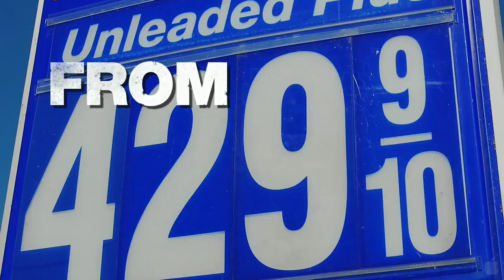Fuel Official Movie Trailer #2 HD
Record high oil prices, global warming, and an insatiable demand for energy: these issues will be the catalyst for heated debates and positive change for many years to come. 2008 Sundance award-winning film FUEL exposes shocking connections between the auto industry, the oil industry and the government, while exploring alternative energies such as solar, wind, electricity and non-food-based biofuels. Josh Tickell and his Veggie Van take us on the road as we discover the pros and cons of biofuels, how Americas addiction to oil is destroying the U.S. economy and how green energy can save us, but only if we act now.

Genre:Documentary
Director:Josh Tickell
Cast: Barbara Boxer, Sir Richard Branson, Sheryl Crow, Larry David, Laurie David, Larry Hagman, Woody Harrelson